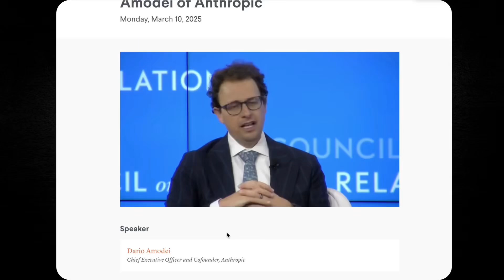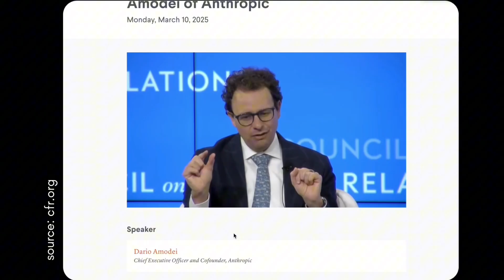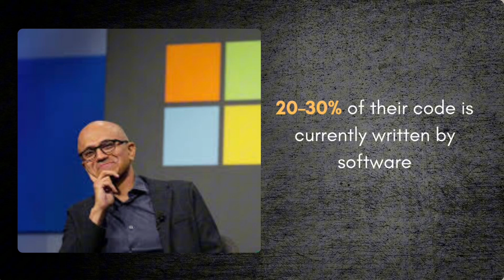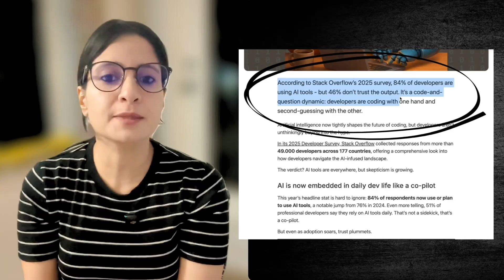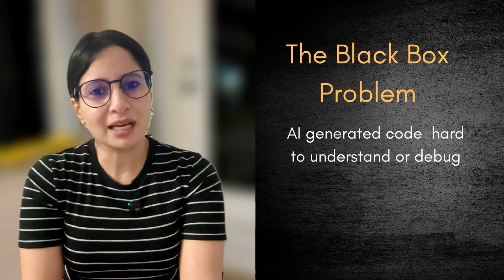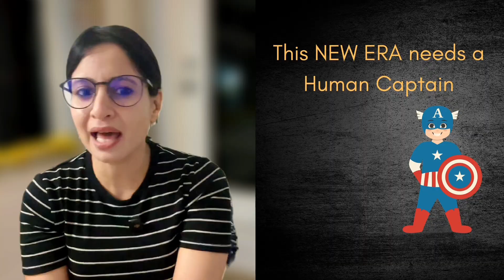Myth Buster: 90% of Codes Created by AI | Know what Skills to Master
Will AI Take Over Coding Jobs in 2026?

Can AI really write 90% of all code in the next six months? 🤖💻
Anthropic CEO Dario Amodei recently claimed that AI tools like Claude, ChatGPT, and GitHub Copilot will soon handle almost all software development. But how close are we actually to that reality?

In this video, we break down:
⚡ What Amodei actually said about AI coding.
📊 Real data from Microsoft, Google, and Stack Overflow on AI-written code.
🧠 Why developers aren’t being replaced, they’re being upgraded.
💡 What this means for your dev career, and how to stay ahead of the curve.

Whether you’re a software engineer, AI enthusiast, or tech creator, this video gives you the truth behind the boldest claim in coding right now - “90% of code written by AI.”

*Checkout my other videos for Easy AI*